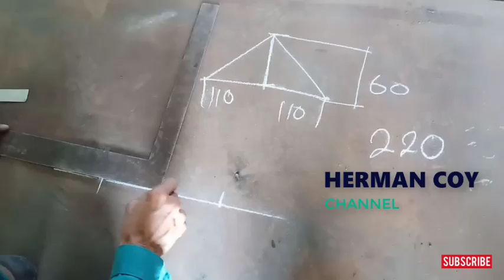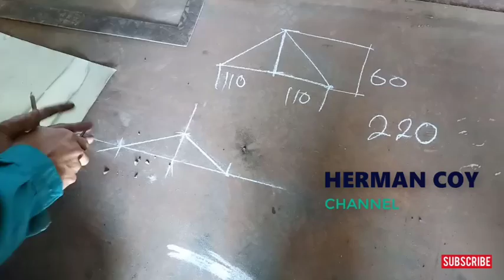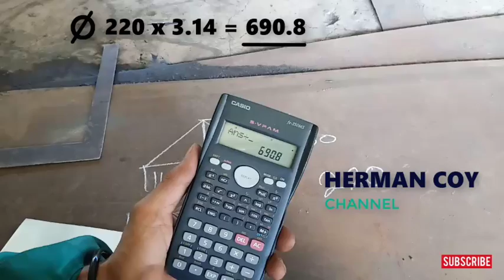Fiter 1 Wajib Tau Cara Buat ini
Ok Kali ini Saya Buat Tutorial Cara buat Rup Tanki Ya